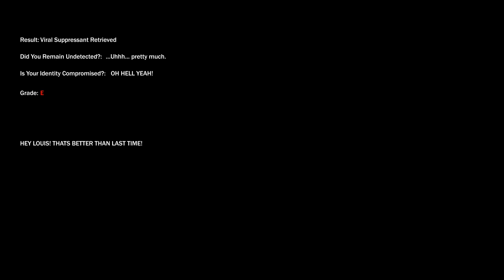[SFM] Left4Dead - Operation: Clean House [Community Saxxy Awards 2021]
Have you ever wondered what Left 4 Dead would be like if it became a tactical shooter? No...? Well fair enough... What if it was inspired by Call of Duty Modern Warfare. Still no...? Damn... Well, you got it anyway.

This is probably one of the longest animations I have made and I wanted to get this uploaded in time for Halloween. But since it took longer than I thought it would, I guess it's too late now. So... MERRY CHRISTMAS AND A HAPPY NEW YEAR.

I have also entered this animation to the Community Saxxy Awards 2021 - if you like, you can vote for it on the community discord server under the "extended" category - Saxxy discord